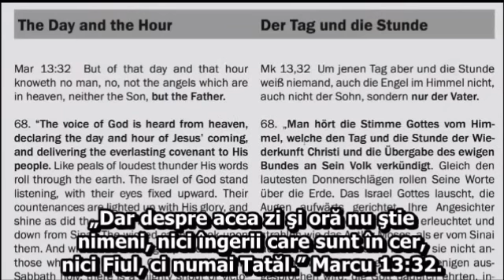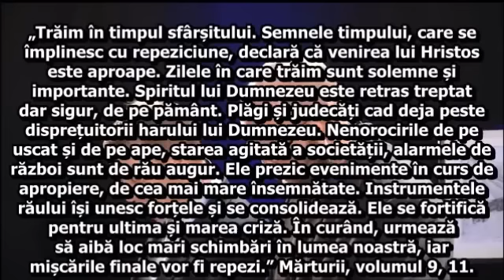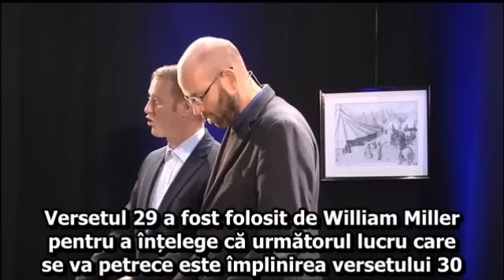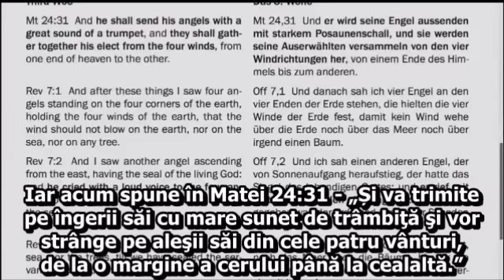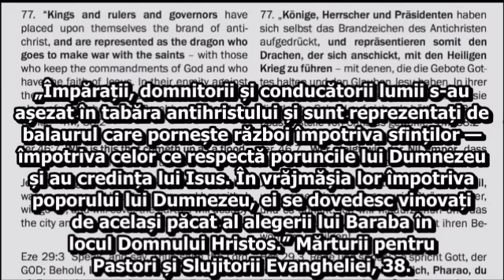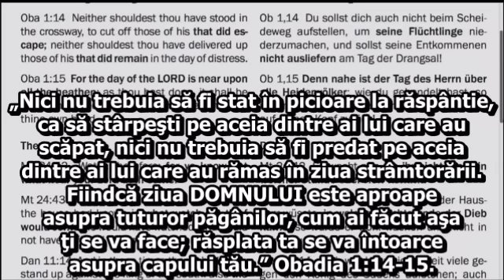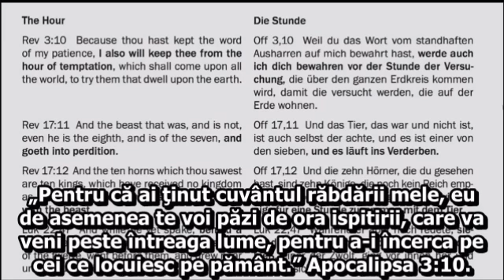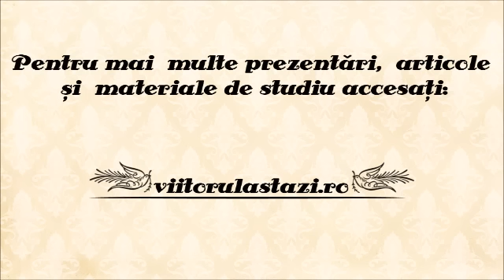Ziua și Ora - Mark 5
Fratele Mark prezintă subiectul Zilei Domnului, în contextul lui Matei 24, Marcu 13.